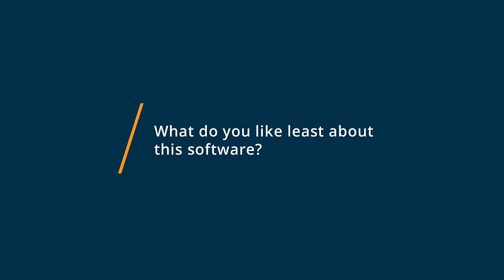Flock Review: Flock Review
Unbiased Flock Review 2021.

Steamline internal team communication with Flock! Email less and get more work done. From instant messaging and file sharing, to integrating with your favorite external apps like Google, MailChimp, Dropbox, Jira, Trello and more - organize all your work streams with Flock. Start for FREE